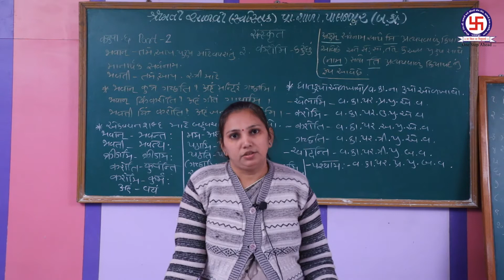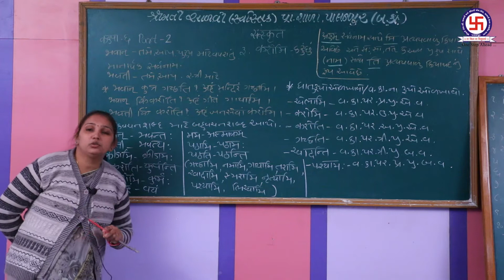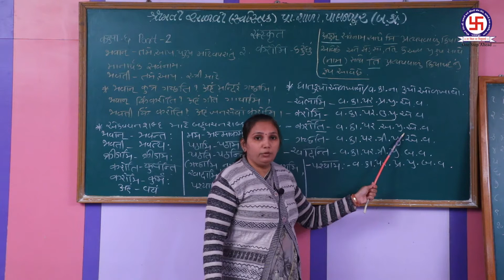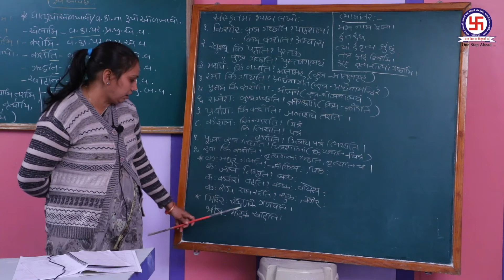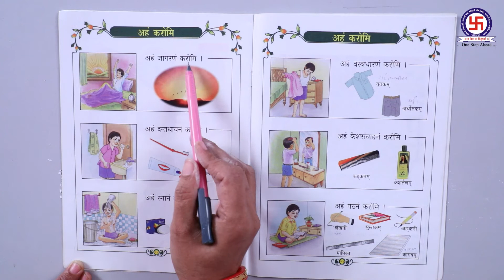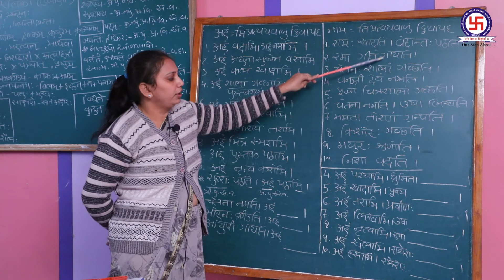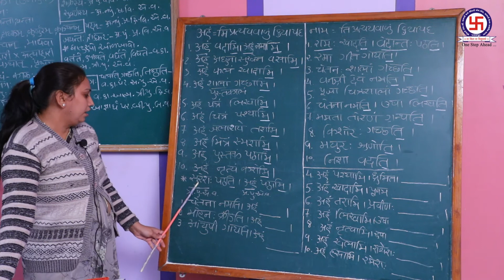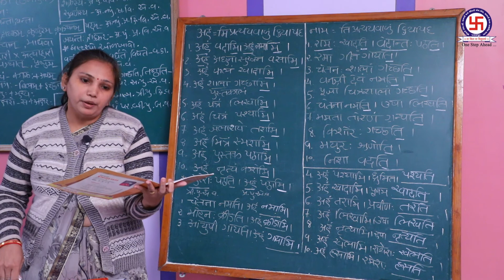STANDERD 6 | SANSKRIT | CHEPTER 3 | KAROMI| P2 ધોરણ 6 | સંસ્કૃત | પ્રકરણ 3 | કરોમિ | ભાગ 2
STANDERD 6 | SANSKRIT | CHEPTER 3 | KAROMI| P2
 ધોરણ 6 | સંસ્કૃત | પ્રકરણ 3  | કરોમિ | ભાગ 2